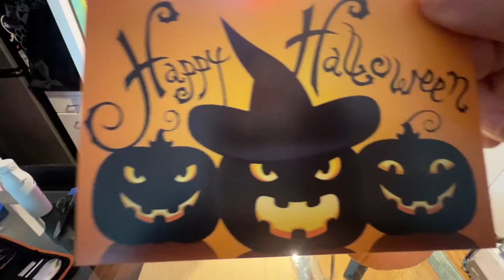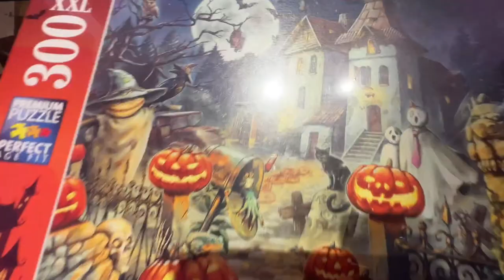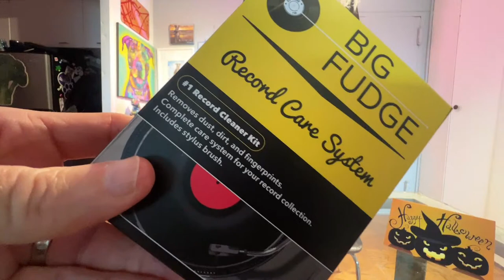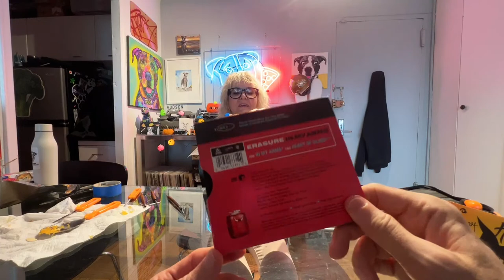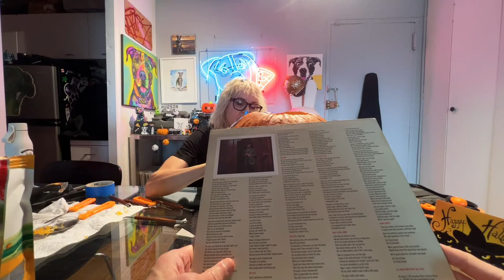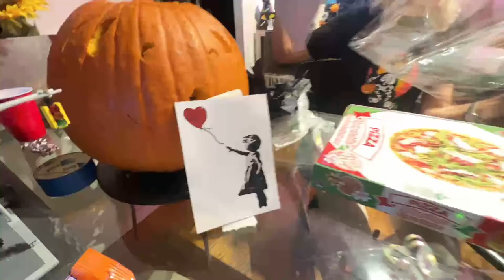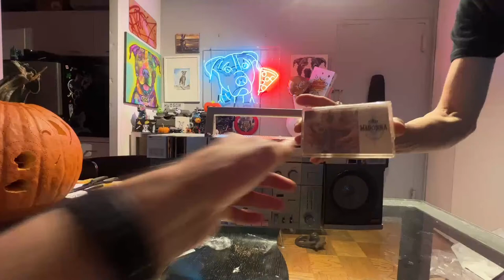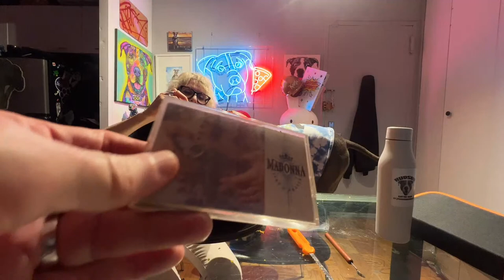NYC LIVE Halloween Pumpkin Carving with our Dog’s Face October 24, 2022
A very special EXTRA GOOD THANKS to our PATREON SUPPORTERS at the PLATINUM & GOLD TIERS: EB Gray, Grace Arjona-Ramirez, Lisa Kushma, Michelle Anastasio, Raadhika Madala, Rosalind White, ActionKid, Alan Lauer, Deborah, Gary Ledbetter, Jack Raab, Jenny Osorio, Kristen Creighton, Marie-Eve Daudibert, Michael Bobrik, Myrna Bergen, Nick Goodess, Nick Trainor, Olga Barasoain, Ron Hamill, Robert Parker, Steffen, and Stephanie Stearns .